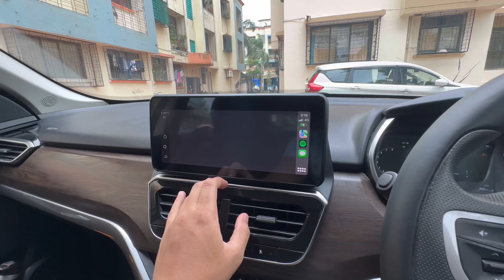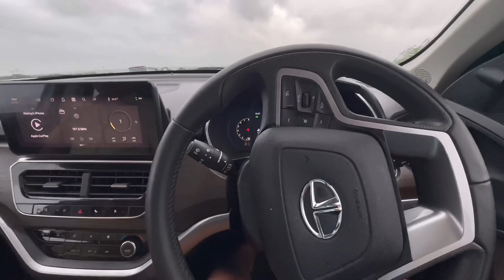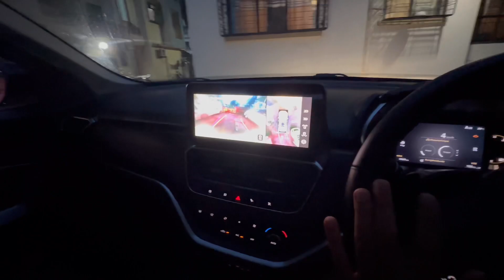Apni new Car Aagyi | Tata Harrier 😍 | vlog 34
Secondary camera –   Insta 360 x2
Editing SOFT           –  VN Editor